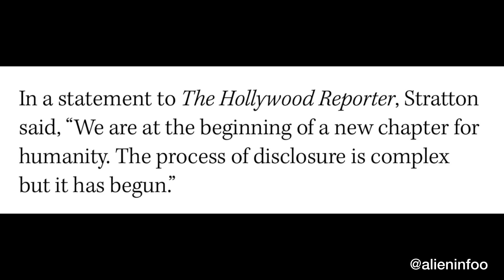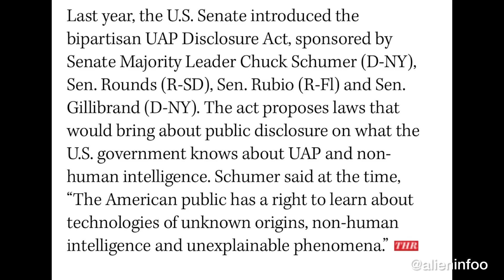Another UFO Boss to Break Silence in Major Book Deal: “The Process of Disclosure Has Begun